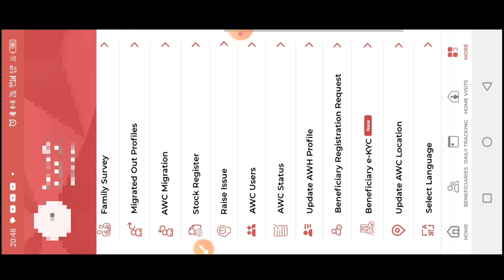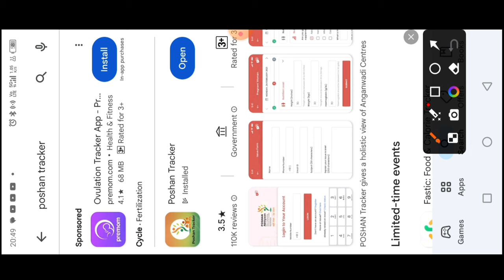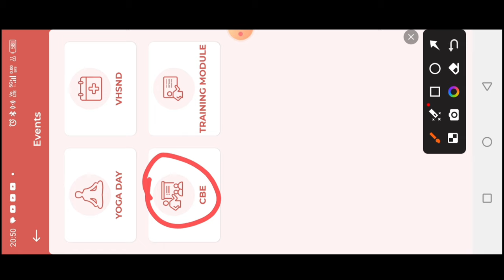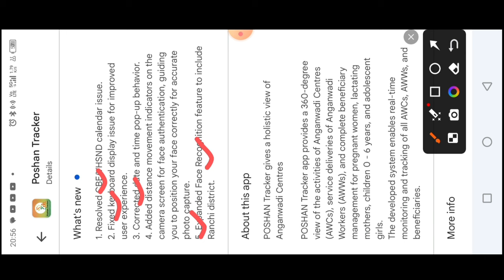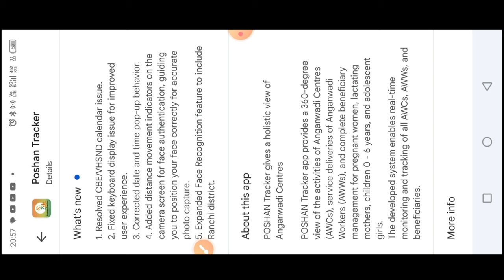Poshan Tracker 21.4 | 3 बड़ी समस्या ठीक | 2 न्यू option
posan tracker
anganwadi
icds
icds_news
all india anganwadi news
Atul thought's

लाइक कीजिए 👍
कमेंट कीजिए...